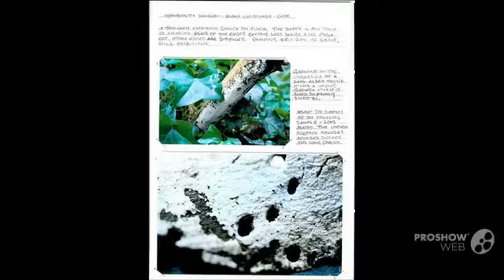Hyphodontia sambuci - fungi kingdom